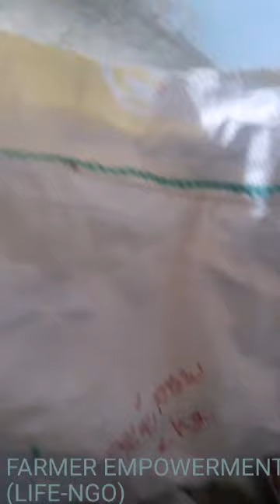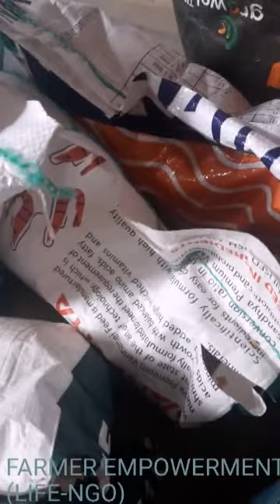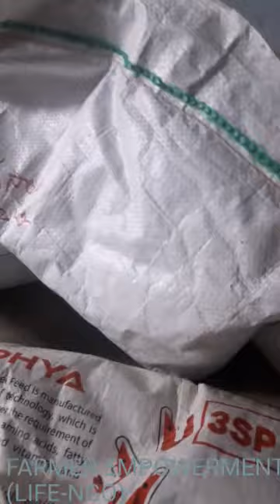Farmer Empowerment ( దేశి వాలి వరి విత్తనాల అభివృద్ధి)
Farmer Empowerment ( దేశి వాలి వరి విత్తనాల అభివృద్ధి చేసి గ్రామాలలో తండాలలో ఉన్న రైతుల చేత కలిగించే ప్రక్రియ దీనిద్వారా రైతు మరియు భవిష్యత్ తరాలు ఆరోగ్యవంతమైన ఆహారం తీసుకునే ప్రయత్నం చేస్తాయి)